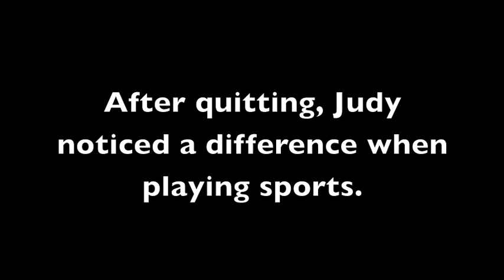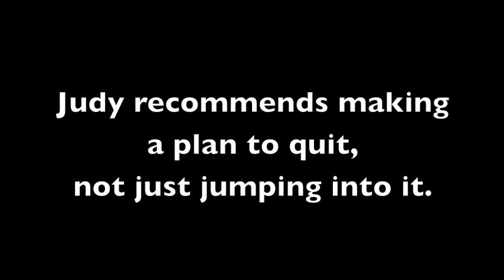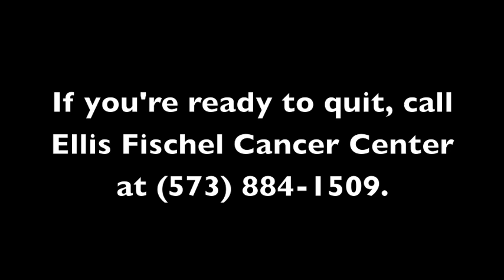Judy Prewitt is tobacco-free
Judy Prewitt shares her story about quitting smoking.